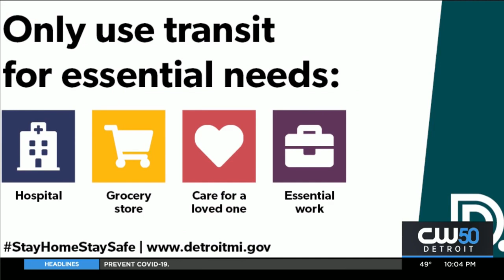Detroit Bus Driver Dies From COVID-19; Posted Video About Coughing Rider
On March 17 drivers with the Detroit Department of Transportation walked off the job and refused to drive, over COVID-19 concerns.